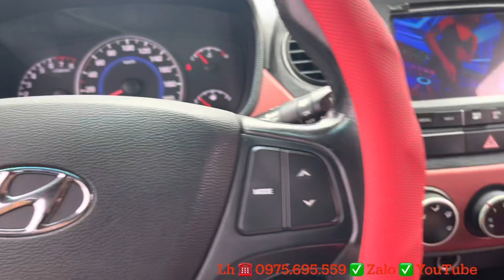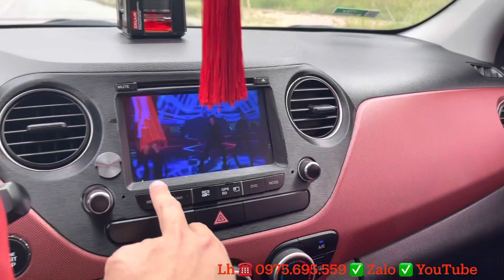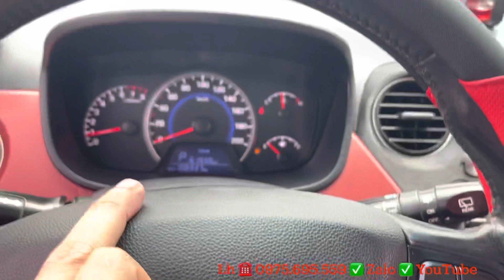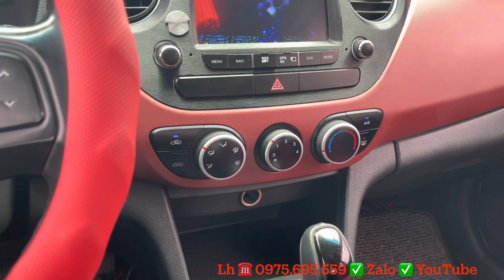Huynhdai i10 2016 bản 1.2 số tự động nhập khẩu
Bên em vừa về chiếc Huynhdai i10 nhập khẩu 2016. Bản 1.2 số tự động xe đã qua chủ thứ 2. Xe còn zin keo chỉ, máy số giàn cò zin, chưa đâm đụng va chạm. Xe chạy hơn 10 vạn hơi già xe đó chủ không giữ gìn lắm. Nhưng giá cả khá hợp lý rẻ hơn thị trường 10tr.
Huynhdai i10 bản 1.2 số tự động nhập khẩu 2016 được trang bị động cơ 1.2l bốn máy. Trắng tốc khỏe hơn so với bản i10 1.0l. Nội thất rộng rãi vận hành bền Bỉ.
Xe đã được trang bị ghế da xịn xò, giàn lốp mít còn đẹp. Bên em về đã Sơn tỉa làm đẹp. Anh chị về chỉ việc sử dụng.
Lh xem xe auto LTK-xe đẹp Hải Dương
Địa chỉ: ngã 3 TT Gì Lộc, Hải Dương